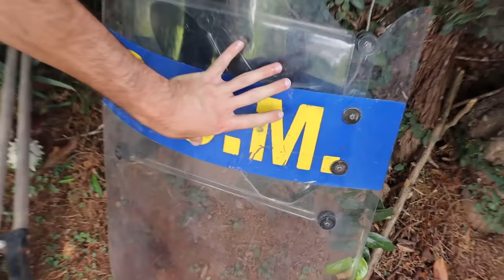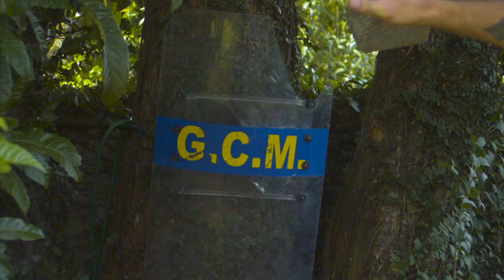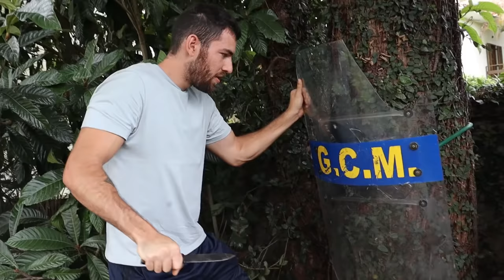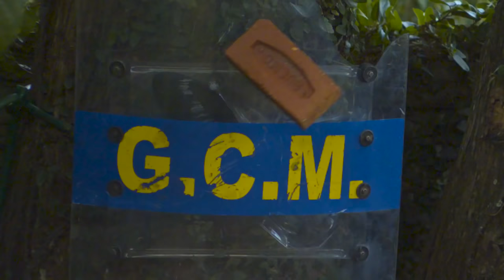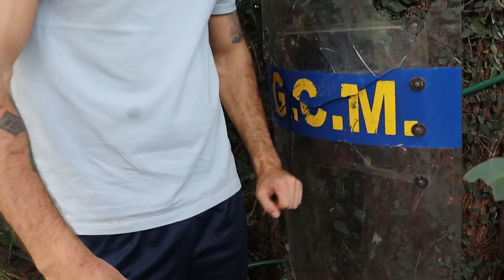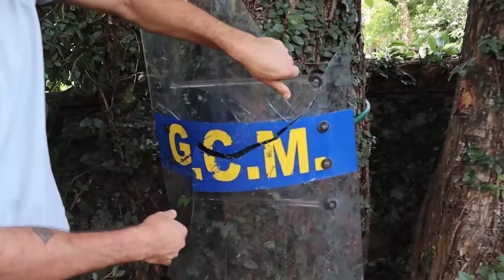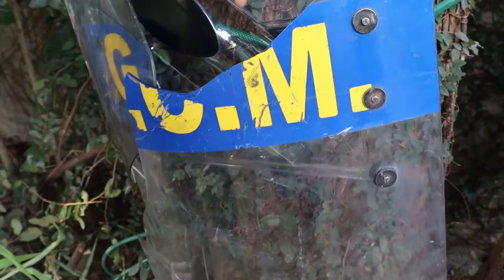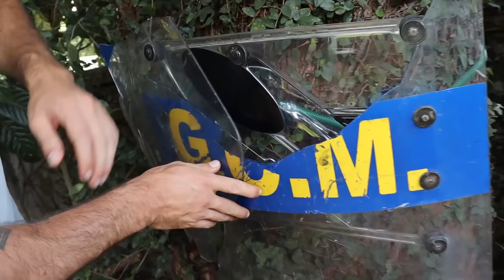Testando ARMAS no Escudo Da Polícia Brasileira !!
Meus outros canais:
@barone strike
@giorgio barone